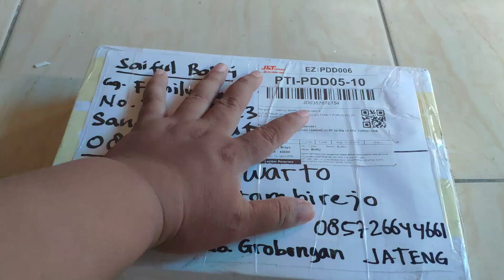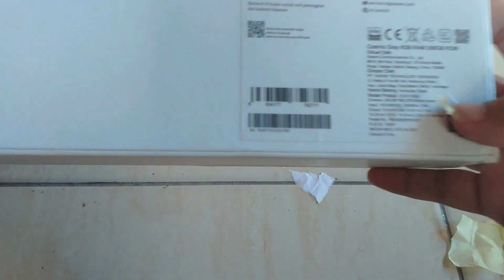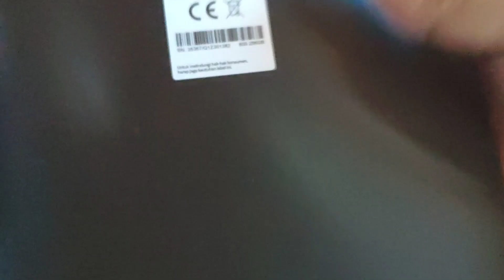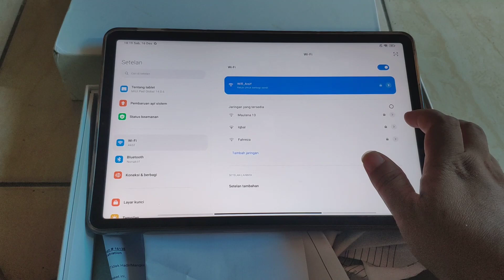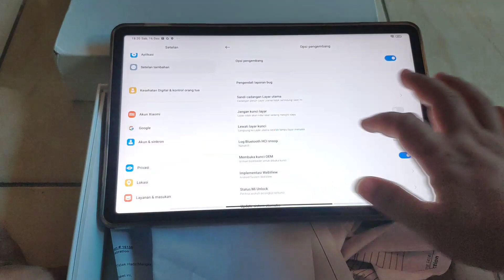Unboxing Paket Xioami Pad 5 dari P saiful Kutai untuk di install dualboot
Video ini Hanya sebagai dokumentasi saja/ Bukti Paket yang saya terima,
Isi Paketan Xiaomi Pad 5 dari P saiful Kutai
untuk diinstall Windows 11 dan android dual boot